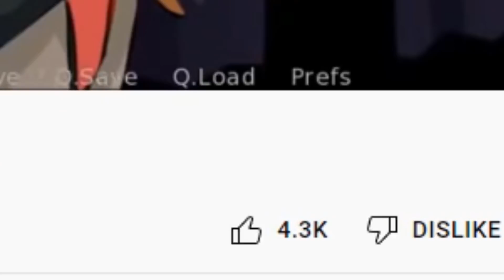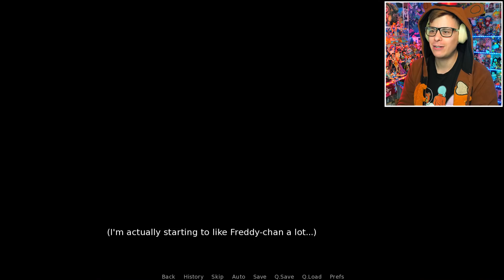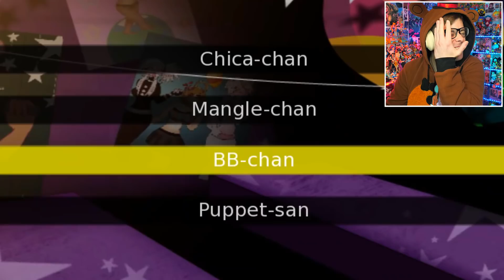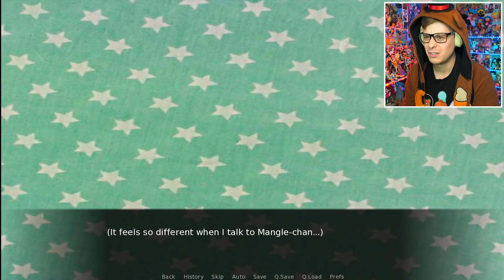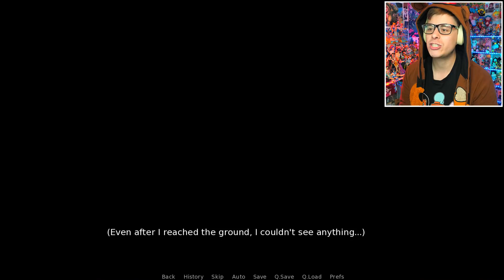Up Close and Personal with FNIA Animatronics... (FNIA The Golden Age Reimagined Night 2)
The Five Nights at Freddy's AU Five Nights in Anime is back in the new reimagined version of FNAF FNIA The Golden Age! In this new update, FNIA The Golden Age Reimagined Visual Novel gives us a remastered story line with new character sprites, routes and endings. In Part 2 and Night 2 we continue our pursuit to fix the Golden Animatronics Golden Freddy and Spring Bonnie. After a trip to the Robotics Store, we use our free time to get to know the other Anime FNaF characters! Getting up close and personal with the FNIA girls could either be a very good, or a very bad time...